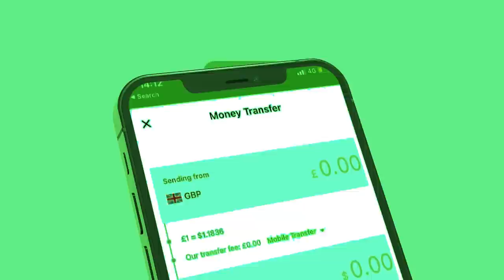Xog Aqoonsiga Somaliland oo la helay dalkii ugu horayey oo shaaciyey? war cadoga ka nixiyey?